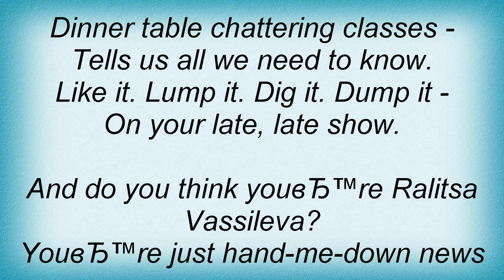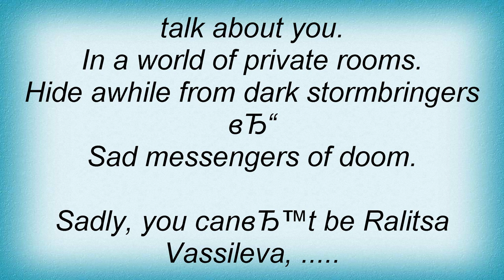Ian Anderson - Not Ralitsa Vassileva Lyrics